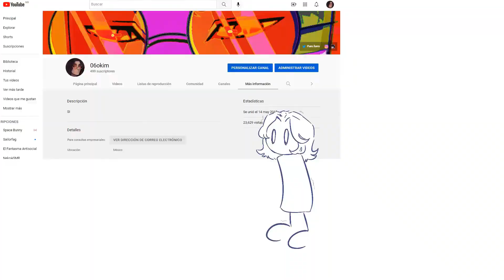Feliz cumpleaños canal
Nomas pestañeo y ya son 7 años del canal gsgsg, se que la animación(?) parece que lo hice en una hora pero realmente tarde unos días para hacer esto, mas el hecho que no tenia una idea concreta xd.

App- Pencil2D
Huion 420

📌REDES
Artfol- 06okim